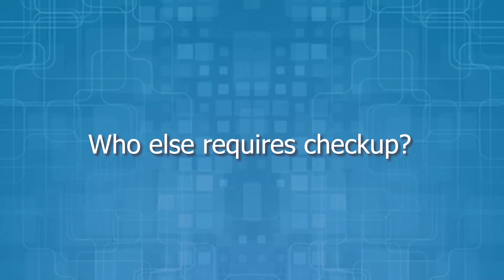Retina Surgery For Diabetics | Retinal Detachment | Symptoms Of Retinal Detachment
Dr Awaneesh Upadhyay, a well-decorated and high achieving retina consultant from Eye-Q Super-Speciality Eye Hospitals, is here to shed some light on retina surgery for diabetics. He shares his expertise on who is at the risk of developing Diabetic retinopathy and other similar issues.
Diabetes Is The Bane For Retina
Around 20% of patients that have diabetes run the risk of getting diabetic retinopathy. Diabetic retinopathy or retinal detachment can cause damage to the nerves of the eyes and blood vessels. It forms a strain or pressure on these blood vessels. As a result, you start losing the capabilities to process and capture the light. Thus, the patient eventually goes blind if the symptoms are overlooked.
It Is Not A Game Of Chance
The chances of diabetic retinopathy increase in patients who have had diabetic conditions for more than five years. They need to take good care of their cholesterol and blood pressure. The added toll from blood pressure further amplifies the chances. If you struggle with BP problems and have diabetes, it is advised to consult an expert for retinal examination.
ARMD And Other Retina Detachment Symptoms
If you deduce any chances of having ‘shadows’ or ‘shady’ vision in your eyes, it could cause retinal problems. Distorted vision is also the leading cause of retinal problems. If you think that the objects do not appear well-defined and seem bent or broken, even unstable, you might have retinal problems. These can lead to problems such as ARMD in patients.
The Process Of Retinal Detachment Diagnosis
The specialists at Eye-Q Super-Speciality Eye Hospitals conduct a thorough examination of the retina. First, eye drops are instilled in the eyes for expansion of the pupil for visualizing retina. After that, you go through various scans and routine check-ups that help the experts understand the situation better.
If needed, Retinal OCT AC Scans are conducted that help understand the different layers of the eyes for retinal detachment diagnosis. This gives the specialist an in-depth understanding of your eyes and other possible problems. If needed, you will get ocular angiography which helps in understanding the nervous system of your eyes. From blood vessels to other nerves, everything receives a diligent examination.
At Eye-Q Super-Speciality Eye Hospitals, you receive a highly-trained and qualified team of doctors and specialists.They provide undivided attention to you and prioritise your treatment. The personalised approach helps you receive the best results and fast retinal detachment surgery recovery.
We incorporate a wide range of advanced machines and equipment to ease the test and treatment procedures for you. With our paramedic staff on stand-by, you have nothing to worry about.
Your eyes are your responsibility, and if you deduce that you might face retinal issues, it is time for you to consult a specialist. We don’t have excessive charges. Yet, you receive advanced diagnosis and treatment options at Eye-Q India. Give us a call today.